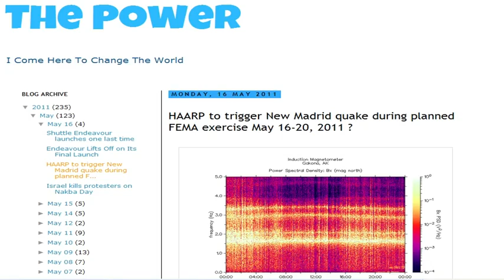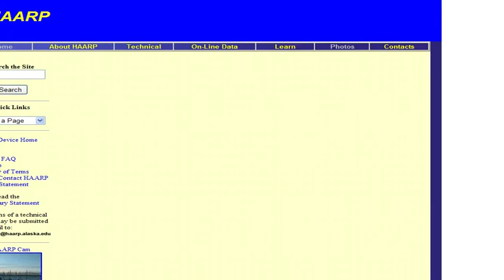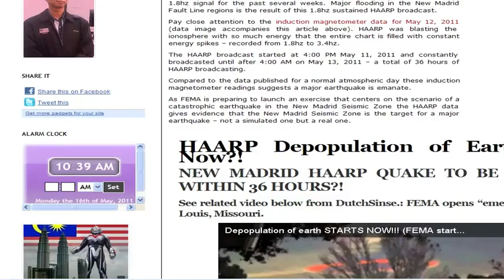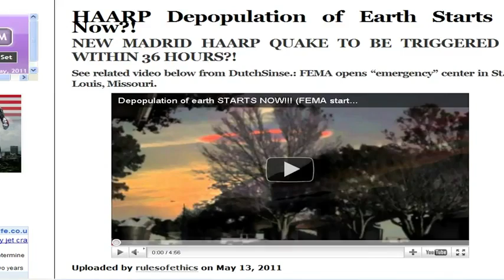David Manning Takes HAARP Call - HAARP to trigger New Madrid Quake?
What are you waiting for? Now is the time to STAND UP for yourself, to be BOLD, be CREATIVE, be RADICAL To Dream BIG, IMAGINE, Feel the fear but DO IT! Anyway its time to Question Expert Authority, ASK hard questions, PROPOSE and DEMAND solutions. To Participate and AGITATE. DISOBEY if you must. To VISUALISE and Organise. To KILL the fear spreading Media - EDUCATE and INFORM yourself and Others. NOW is the time to invest in HOPE.

To cultivate LOVE To Give Thanks for what we have and to help those that Haven't. We Must DANCE, PLAY, ENJOY ourselves. TRANSFORM your situation no matter how bad it is. It can be done, EAT WELL, REST, MEDITATE. PROTECT yourself. BECOME a SOUL WARRIOR. Don't Apoligise for being a DREAMER - we need MORE DREAMERS. PERSIST Resist and ignore the begrudgers, hold firm to your vision. Don't make up excuses or get caught up in Blame. In the Game of them and Us RESPECT Everyone, even if you dont like them. Enemies are Great Teachers. TRANSCEND, RISE, Reach for the STARS.

Don't take yourself too seriously. LAUGH at yourself. LOVE YOURSELF. You are WONDERFUL if you let yourself BE. ABANDON JUDGEMENT, Age, Roles, Stereotypes. Take RISKS. Drop LEFT RIGHT and RELIGIOUS Dogma. THINK FOR YOURSELF. Take control of your Diet, Money, Home, Family, Work Spend Time in NATURE. Listen to your Gut, Instinct, Intuition, Heart. Go offline to get ONLINE. Take QUIET TIME for you, to WRITE, DRAW. EXPERIMENT. Learn a SONG, Call a Meeting, Start a Petition. BUILD COMMUNITY. See what happens. SHARE. Take your time. Slow Down - Small and Slow are POWERFUL and BEAUTIFUL. Wake up to REALITY. It's not that bad. If it is THEN CHANGE IT. Don't wait for others to do it. TELL OTHERS, JOIN them, ASK for HELP.

SING IT LOUD. BE Proud you're not a Zombie caught up on the harsh production line of Commuting, Work, Shopping, Consumption and SLEEP. You're MUCH MORE ALIVE This is not a PRACTICE RUN, THIS IS YOUR REVOLUTION TO MAKE IT HAPPEN THERE ARE ALWAYS MORE POSSIBLITIES THAT YOU THINK! WHAT ARE YOU WAITING FOR?